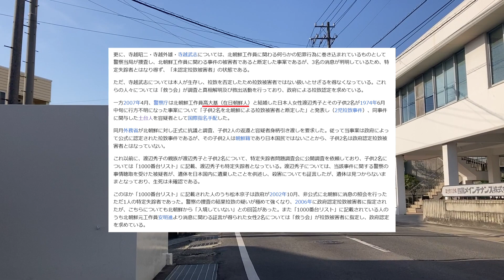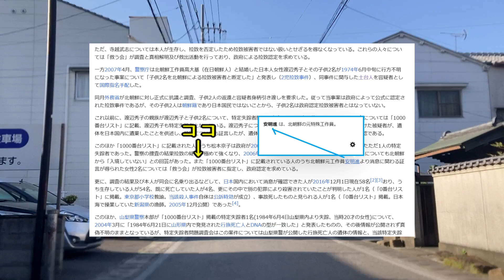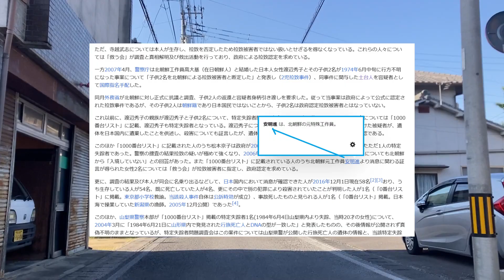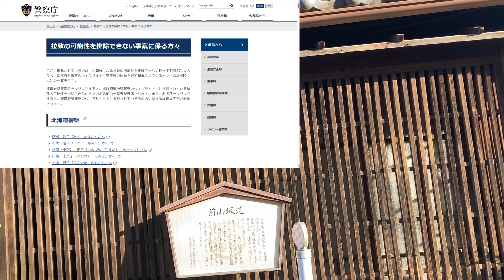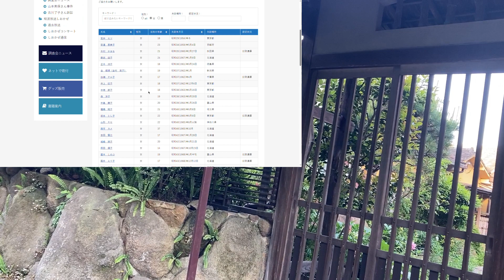香川県高松市仏生山町から、【特定失踪者問題調査会２（終り）】From Busshozan-Cho, Takamatsu City, Kagawa Prefecture